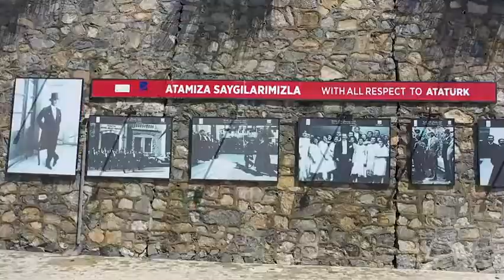AYDIN'DA HER BALKON KONSER SALONU OLDU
Aydın Büyükşehir Belediyesi, Türkiye Büyük Millet Meclisi'nin açılışının 101. yılı ve 23 Nisan Ulusal Egemenlik ve Çocuk Bayramı'nı üstü açık konser otobüsüyle balkonlara taşıdı.